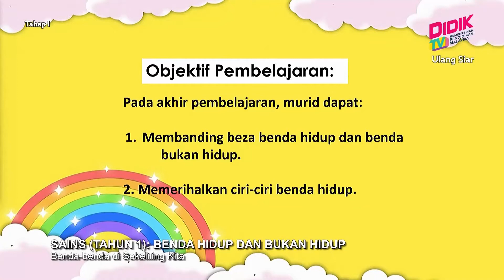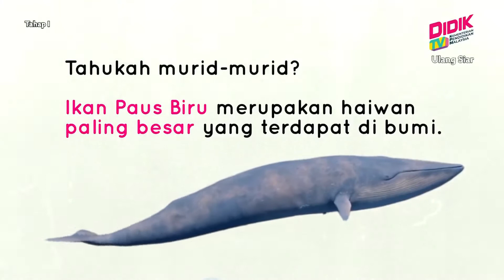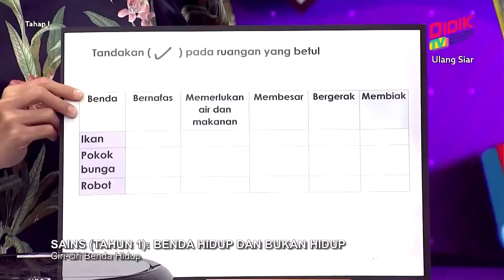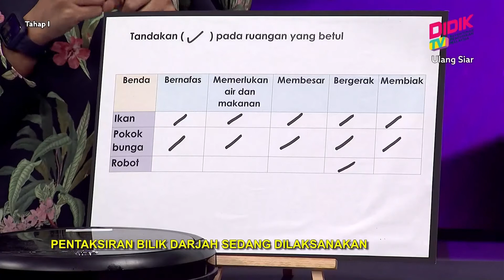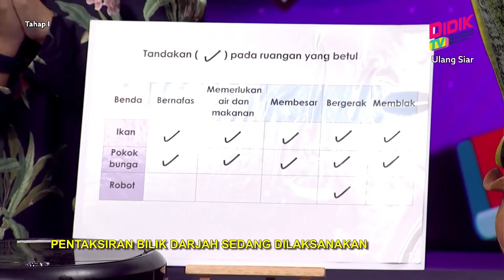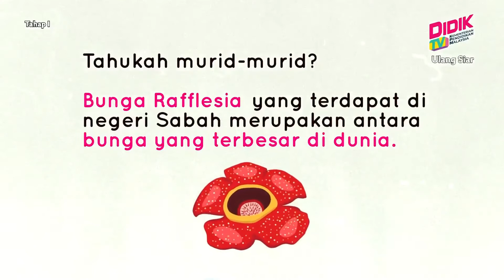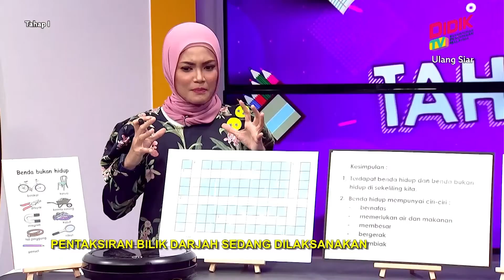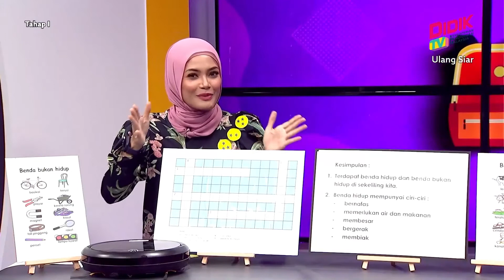Tahap I (2022) | Sains (Tahun 1): Benda Hidup Dan Bukan Hidup [R]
Tajuk: Sains (Tahun 1): Benda Hidup Dan Bukan Hidup [R]
Guru: M. Khalimi Dalhan
Episod ini memperkenalkan tajuk awal asas sains yang meliputi Sains Hayat, membabitkan aktiviti murid membuat pemerhatian kepada persekitaran dan membanding beza asas berkaitan pengelasan sama ada benda hidup atau benda bukan hidup. Perbincangan diteruskan dengan memperincikan sifat-sifat utama benda hidup yang diperhati serta menyenaraikannya.  Aktiviti berikutnya ialah menyenarai keperluan asas yang berkaitan bagi benda hidup dan diakhiri dengan membuat urutan saiz pemeringkatan pertumbuhan benda hidup dengan betul.